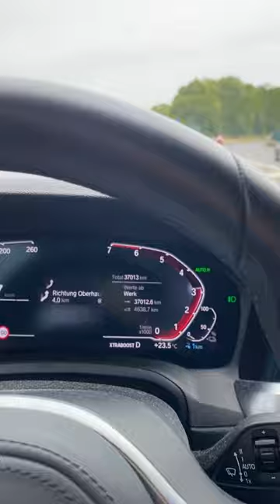BMW 330e 292PS 100-220kmh links spur schleicher